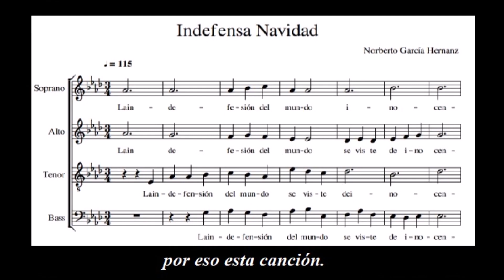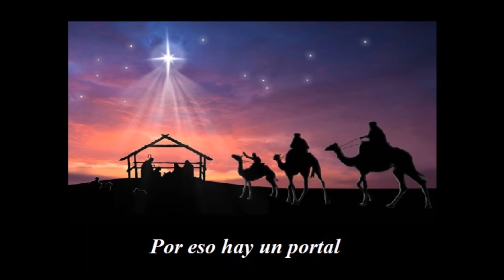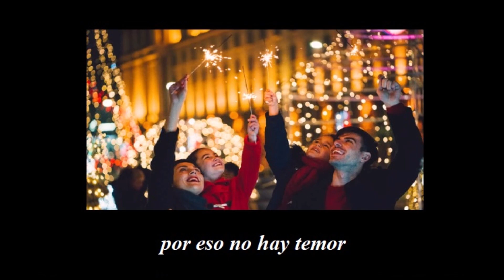Indefensa Navidad (Norberto García Hernanz)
"Indefensa Navidad" es una composición musical de Norberto García Hernanz. Además está interpretada por el autor en todas sus voces con Audacity y creada con la ayuda de Musiscore2. El video también es del autor y está confeccionado con Movie Maker.